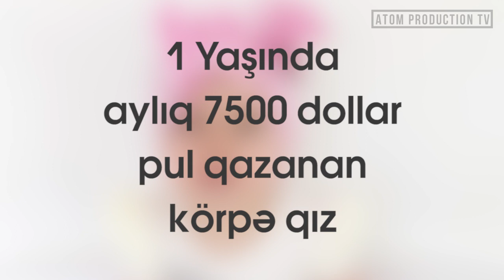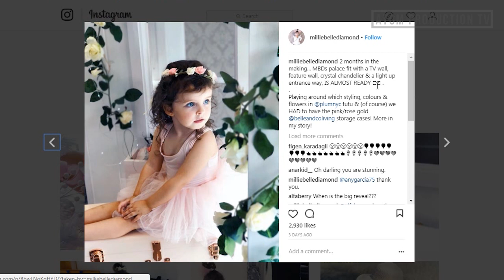Aylıq 7500 Dollar Pul qazanan 1 Yaşında Uşaq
1 yaşında uşaq necə pul qazanır?
7500 Dollar Pul Qazanmaq elə də asan iş deyil.
Avstraliyalı ana 14 aylıq qızı Millie-Belle Diamond şəkillərini paylaşmaq üçün "Instagram”da hesab açıb. Bir müddətdən sonra uşağının məşhurlaşdığı görən ana bundan yararlanmaq qərarına gəlib. Paylaşdığı hər bir şəkil üçün 250 dollar alan ana,  ayda orta hesabla 7 min 500 dollar qazandığını deyib.
Balaca Diamondın "Instagram”da izləyicilərinin sayı 155 mini keçib.
Videoda balaca məşhur qızın şəkillərinin bəzilərini təqdim edirik.

Atom Production TV 2017